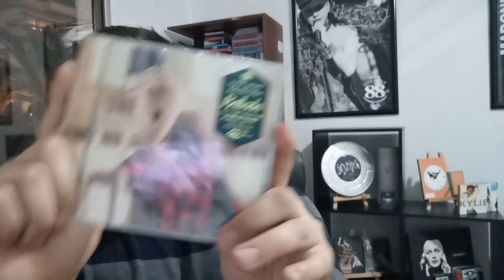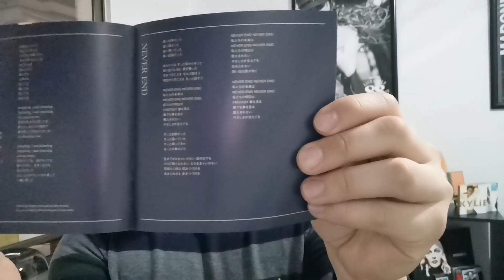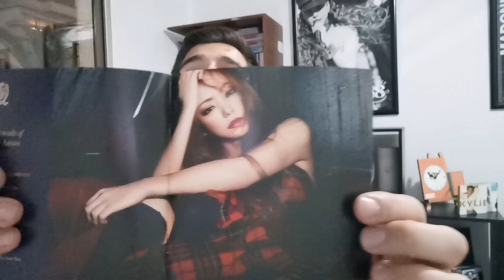Unboxing Namie Amuro - Ballada (Limited CD+Bluray)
Another amazing compilation album bought by Namie Amuro released on 2014